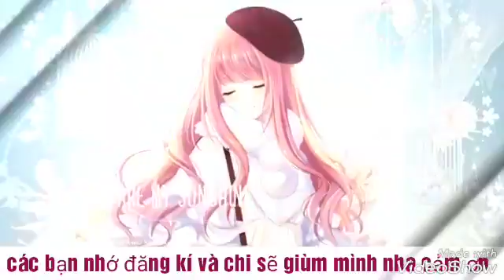Các bạn thần tượng ai và yêu mến ai nhất